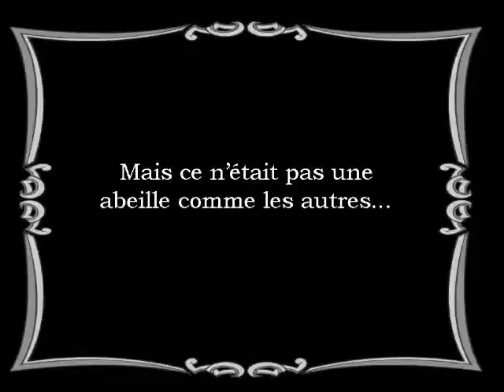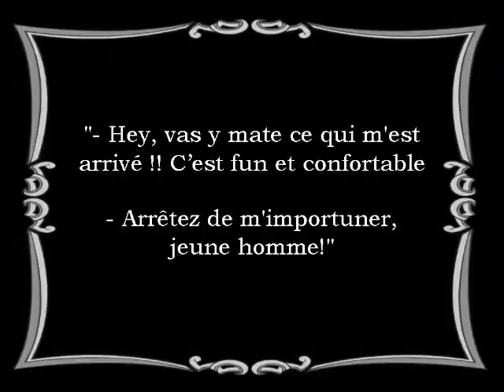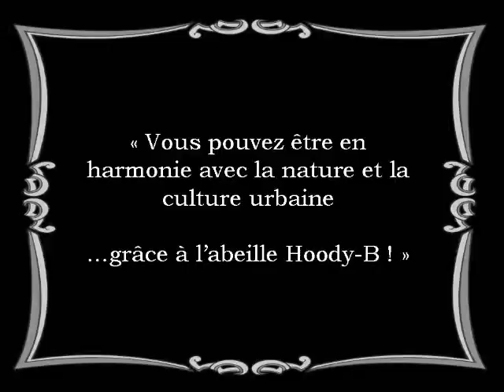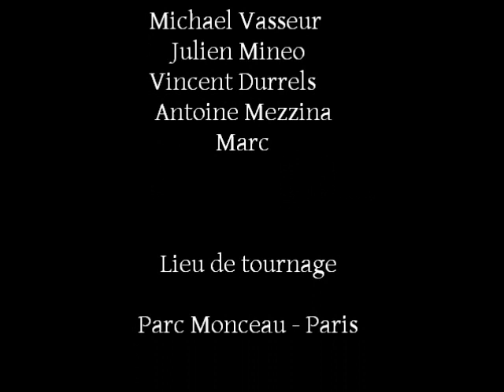Présentation d'une marque ethique : Laisse l'abeille te faire la beez ( court metrage muet)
Laisse l'abeille te faire la beez - sketch muet en reference au cinéma muet pour presenter la marque ethique HOODY-B
Les teeshirts sont en coton bio et commerce equitable
ou chez nos partenaires
(Si vous souhaitez distribuer la marque n'hesitez pas à nous contacter)

Réalisation - Montage BiStreet ESGCI 2012
Cast
Vincent - jeune homme
Chloé - fille sur le pont
Ying & Antoine - couple coinços
L'abeille - Hoody-Bee

Remerciements:
Michael Vasseur
Julien Mineo
Vincent Durrels
Antoine Mezzina
Marc

Lieu de tournage : Parc Monceau - Paris
Musiques
"Flight of the Bumblebee" Harry James and his Orchestra
"Modern Times" J-Five (feat. Charlie Chaplin)